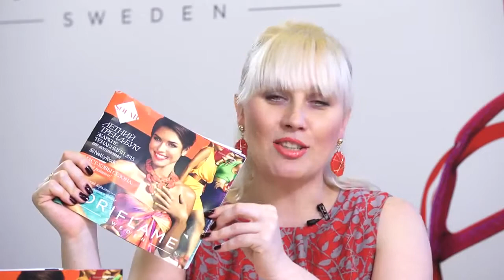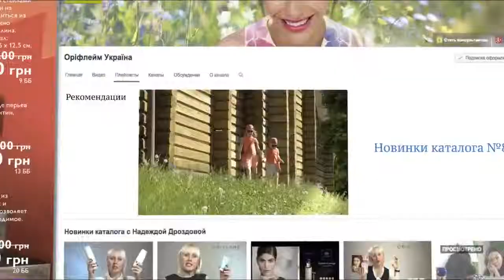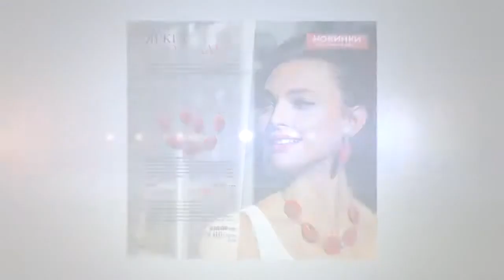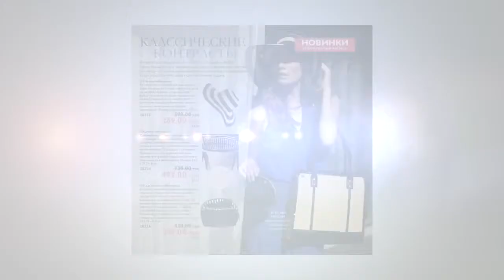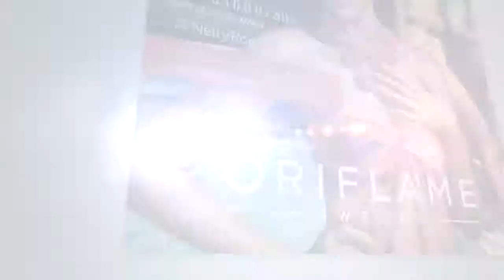Акценты каталога №8 2015